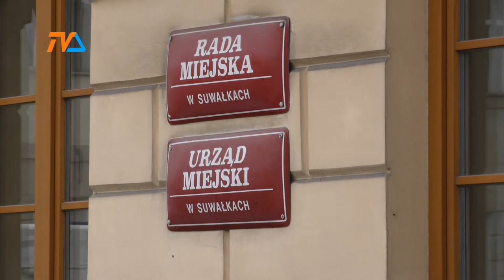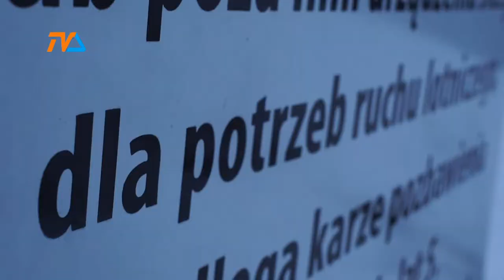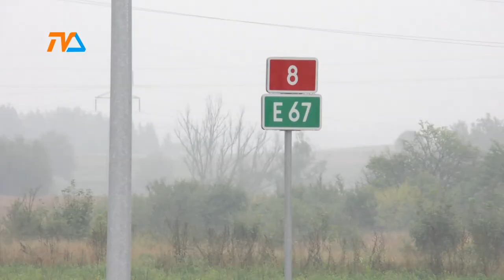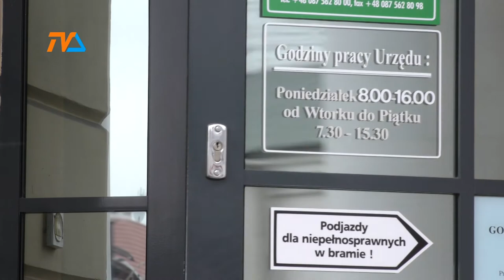Nowoczesne plany miasta. Suwalska Karta Mieszkańca? |TVSUWAŁKI